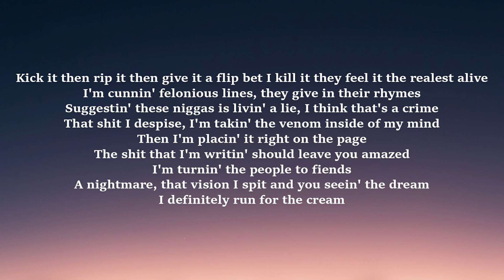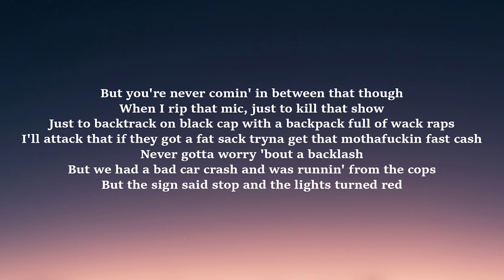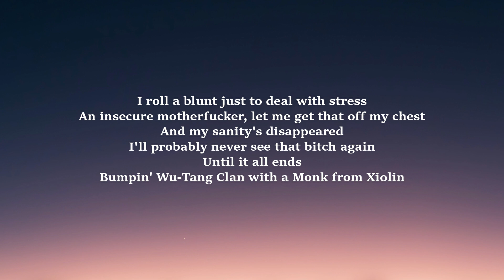K.A.A.N. - Monk From Xiolin (Lyrics)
Follow K.A.A.N.